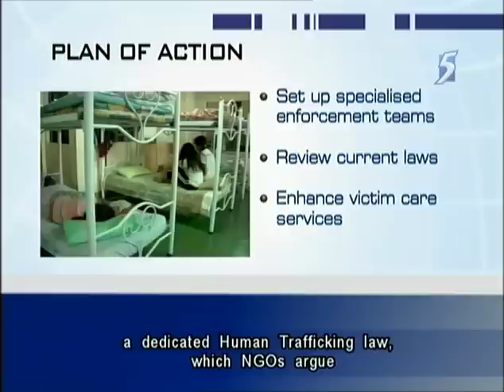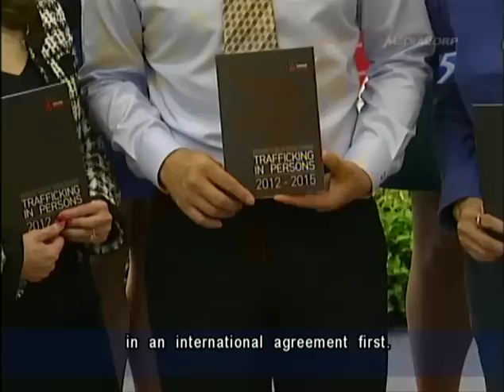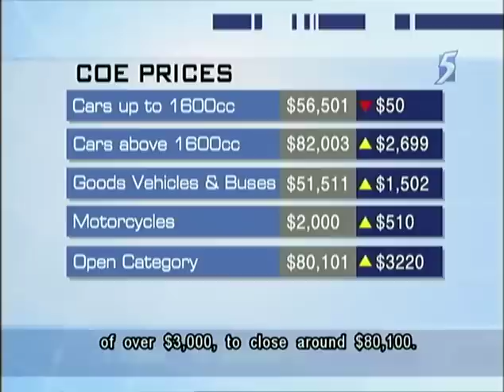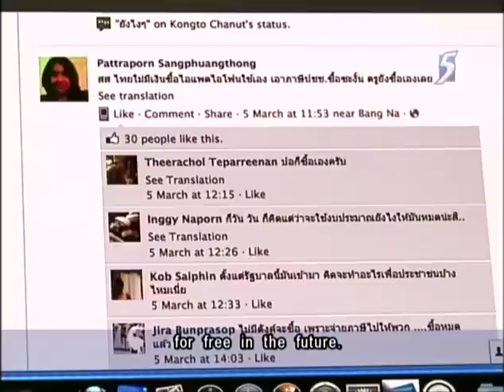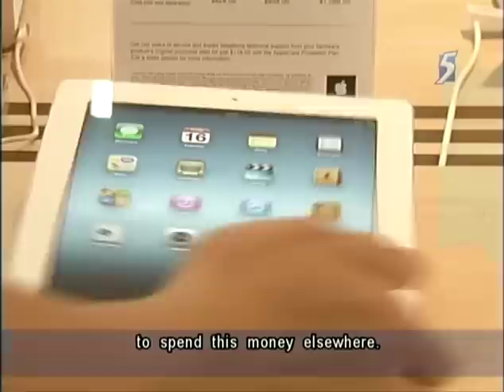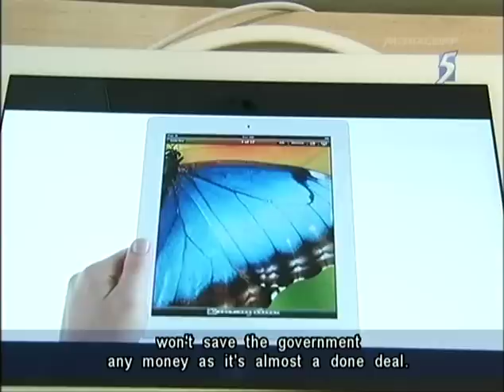Singapore Channel 5 9.30PM News @ 21-03-2012